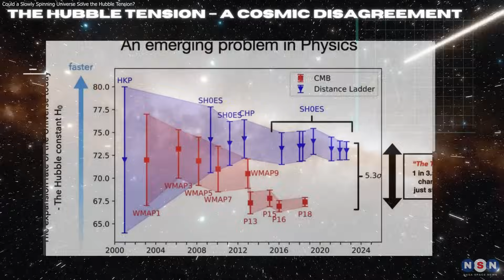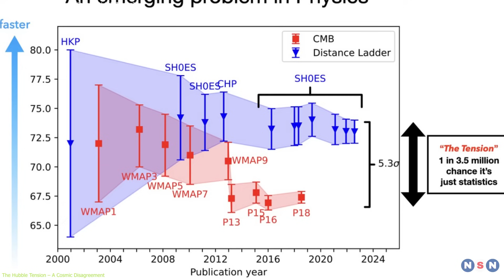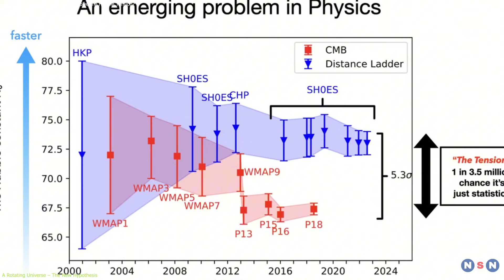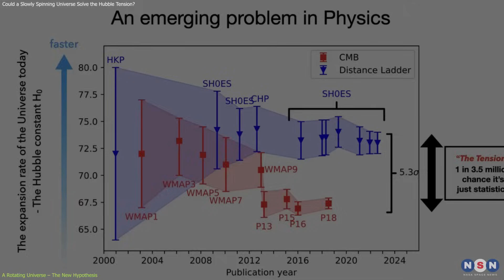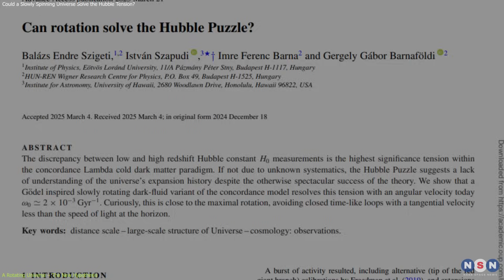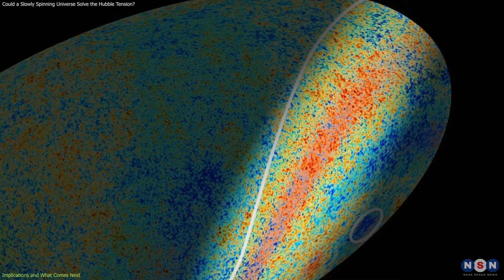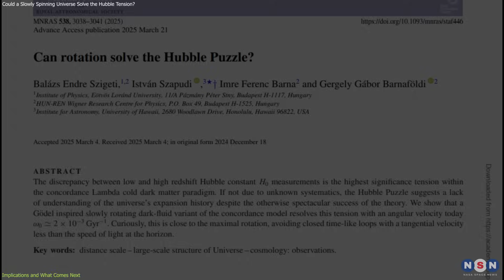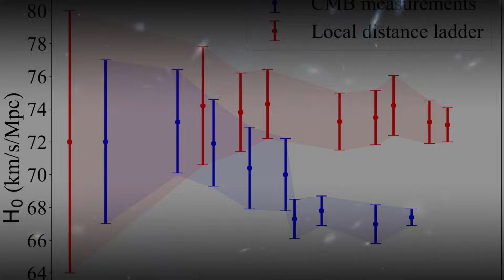Everything Turns: A Rotating Universe Could Solve the Hubble Tension!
Could the universe be slowly rotating, and could that explain the Hubble tension? This video dives into a bold new theory from researchers at the University of Hawaiʻi suggesting that a barely detectable cosmic spin could reconcile decades of conflicting data on the universe’s expansion. Learn how this subtle rotation might reshape our understanding of cosmology.

Chapters:
00:00 Introduction
00:52 The Hubble Tension – A Cosmic Disagreement
02:53 A Rotating Universe – The New Hypothesis
05:15 Implications and What Comes Next
08:56 Outro
09:08 Enjoy